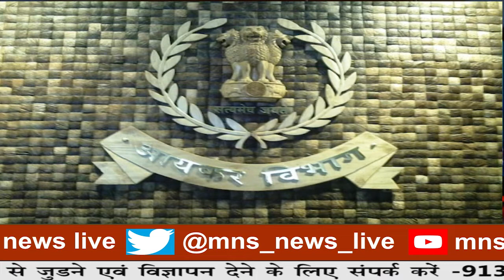में जल सैलाब,17 की हुई मौत।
MNSNEWSLIVE पुणे में जल सैलाब,17 की हुई मौत।